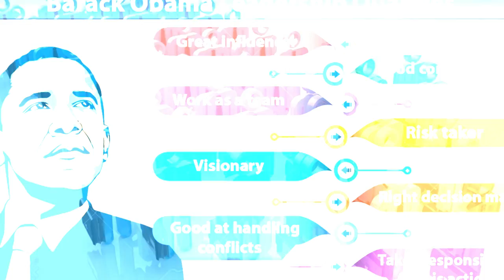একজন নেতার গুনাবলী কেমন হওয়া উচিত জেনে নিন । Common Characteristics of A Great Leaders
নেতার গুনাবলী কেমন হওয়া উচিত জেনে নিন । Common Characteristics of A Great Leaders